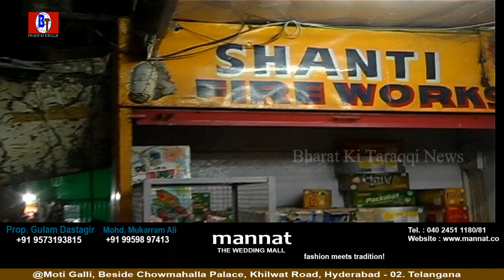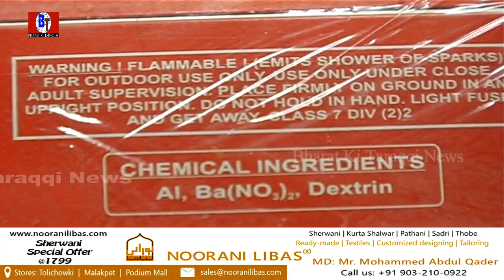People Gathered at Shanti FireWorks Osmangunj Hyd || to buy Fire Crackers for Diwali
People Gathered at Shanti FireWorks Osmangunj Hyd || to buy Fire Crackers for Diwali and Sanjay talked with Media and He said that there are no dangerous Chemicals mixed in that Fire Crackers so they are Very Safe and Secure